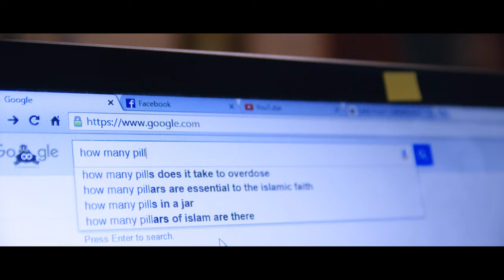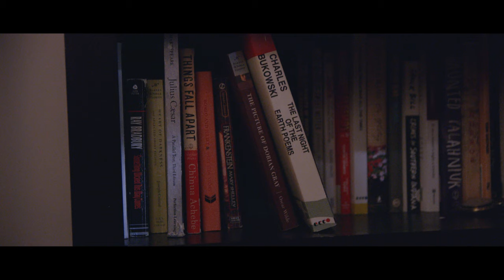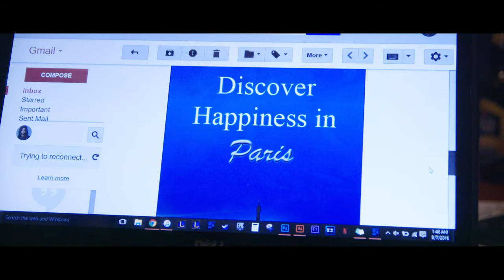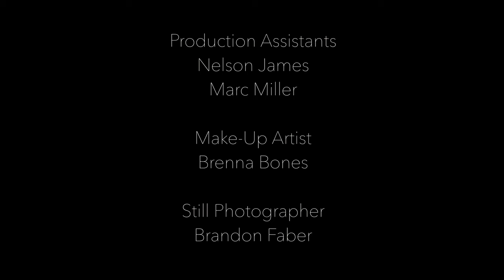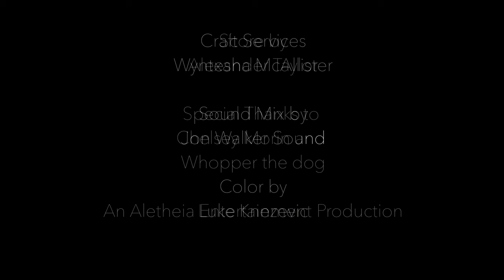Murder Suicide - Short Film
In a desperate bid to find her dog, Hannah does the unthinkable but to her surprise it does not go unnoticed.

Director:
Luke Knezevic

Producer:
Aletha Shepherd
Luke Knezevic
Alfie Rivera

Writer:
Luke Knezevic

Cast:
Jacqueline Jandrell
Joshua Brady
Ericson Just